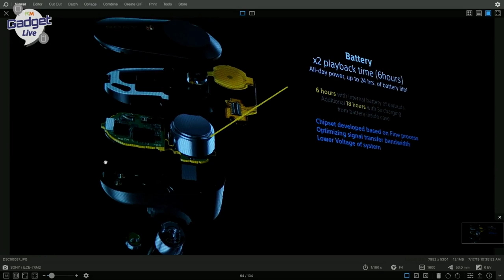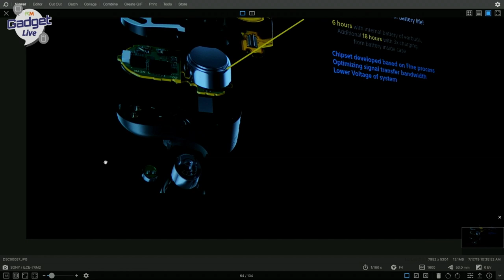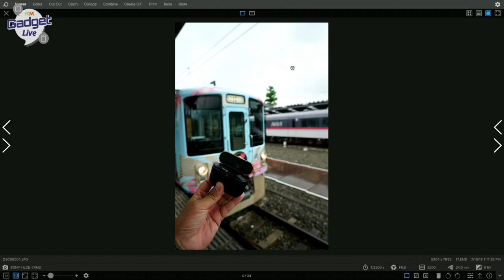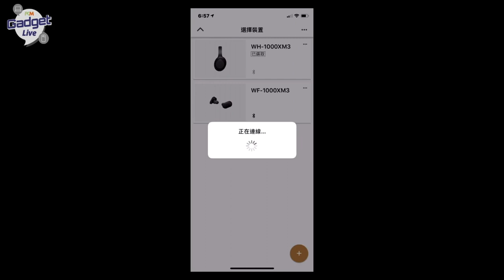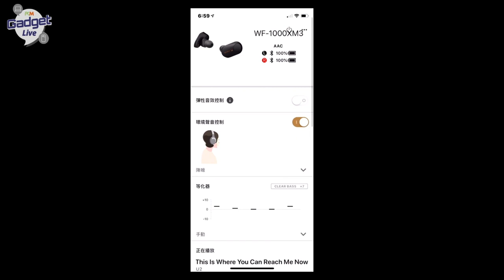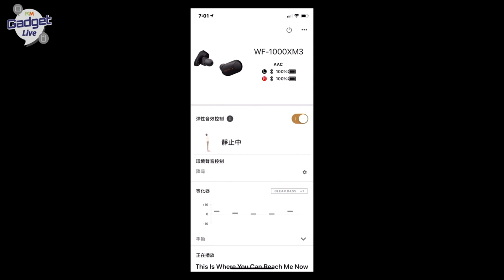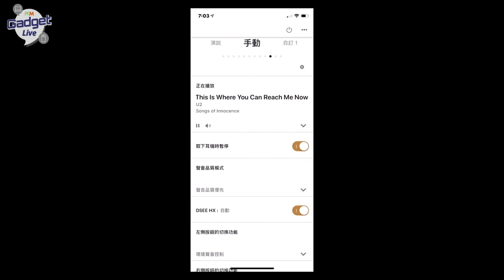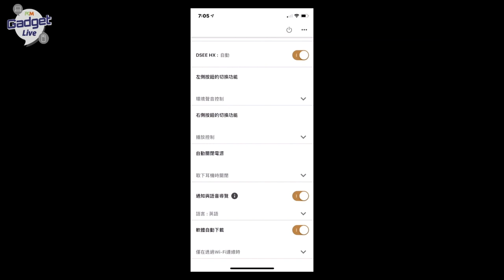Sony WF-1000XM3 真無線耳機試用感想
《PCM》總編 Lawrence 上星期有份到日本 Sony 總部出席 WF-1000XM3 真無線耳機的亞太區發內會，今次 Sony 超高調發表會，表示對 WF-1000XM3 有絕對信心，可以成為最好的真無線耳機。到底今次 Sony 點解咁有信心？耳機在實際使用情況下表現又會係點？就等 Lawrence 親自同大家分享。